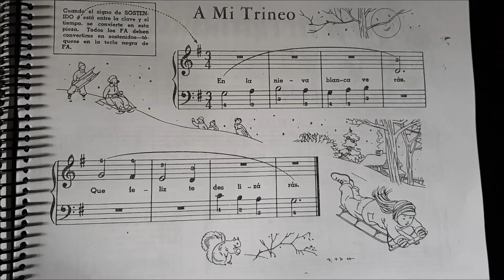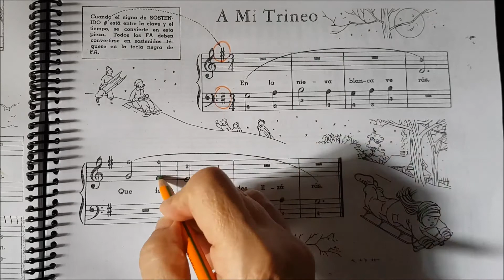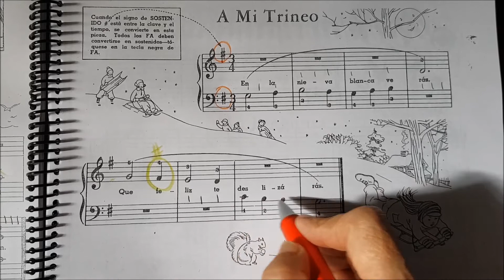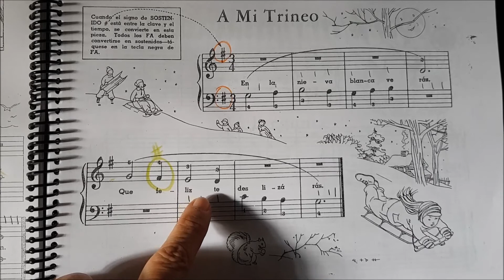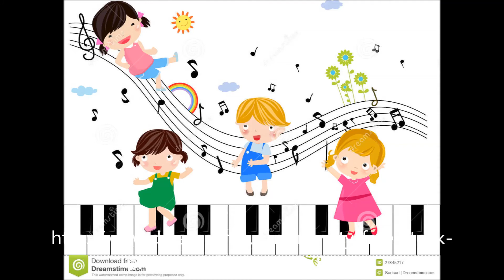A MI TRINEO